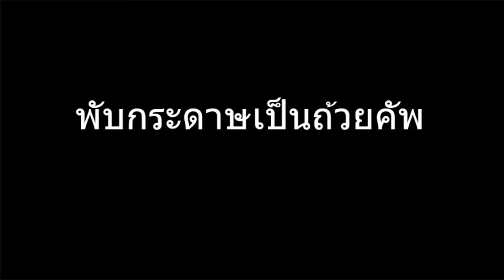พับกระดาษเป็นถ้วยคัพ Fold paper cup | Nai Nai DIY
สวัสดีครับน้องๆ วันนี้พี่ไนท์จะมาสอนพับถ้วยคัพกันนะครับ ซึ่งวิธีพับก็ง่ายมากๆครับ ไม่กี่ขั้นตอนเท่านั้นเอง กระดาษที่พี่ใช้ก็จะเป็นกระดาษA4 นะครับ ถ้าน้องๆ คนไหนไม่มีกระดาษ A4 ก็ใช้กระดาษอะไรก็ได้ครับแล้วแต่สะดวกเลย แล้วเอามาทำให้เป็นสี่เหลี่ยมจัดุรัส แค่นี้ก็ใช้ได้แล้ว สุดท้ายก็ขอให้น้องๆสนุกกับการพับกระดาษนะครับ บายๆ
มีวิธีพับเครื่องบินหลายแบบให้ชมกันครับ คลิกที่นี่เลย
เพลงประกอบไตเติล

เพลงประกอบเนื้อหา
ES_You Will Always Be The One - Loving Caliber